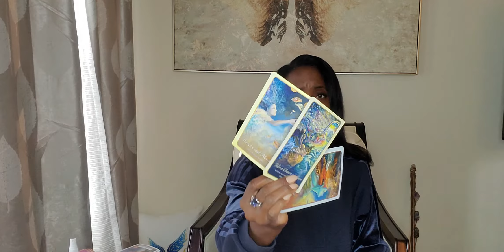Keep an Open Mind, They are ready! Taurus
Love Reading Taurus ♉  💘

YouTube Video
Taurus December 2020 Love Reading
Taurus Reading

What your future self wants you to know. All of your hard work pays off

I am a fifth generation healer and Intuit and have been blessed with the gift of site with visions  (clairvoyance, mediumship) and dreams from the divine and have been an Intuitive Empath since birth.

TAROT DECKS:
**NEW DECK **Dream of Gaia Tarot

Wisdom of the Oracle Divination DECK

Oceanic Tarot DECK

Love advise, Love coach, Love yourself!!!
Thank You for coming to Graceful Healing Initiative Tarot

"It's time to get rid of anything and anyone that doesn't want to match the speed of your Chariot! And in the place of what was mediocre, we now begin to imagine and feel with full feeling all that we know should be ours.  All that we are worth of... no small feat, that's for sure. The Issiah Effect goes a long way in explaining this concept.  You can check out Gregg Braden's work for more details. But the basic gist is that one can create reality that one wants by feeling the enthusiasm and excitement and gratitude of already having it. How would you feel if you had exactly what you wished for... right now.  Good, stay there.